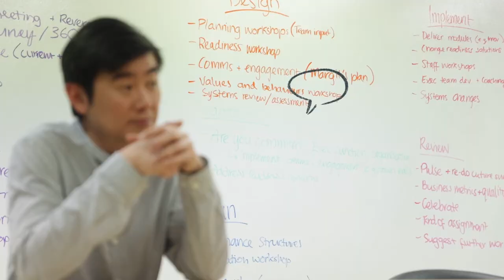Leaders Unedited Episode 1 - Professor Shirley Bowen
Episode One features Professor Shirley Bowen, Chief Executive Officer of St John of God (SJOG) Subiaco Hospital having been appointed in June 2017. Prior to joining the hospital she was Dean, School of Medicine, Fremantle at the University of Notre Dame. Prof Bowen has more than 20 years' experience in executive management of Hospitals and Public Health and has also maintained her practice as an Infectious Diseases Physician (FRACP). She also holds a Fellowship in Sexual Health Medicine and a Master of Medicine. She is passionate about delivering patient centric care and is committed to visible and authentic leadership.